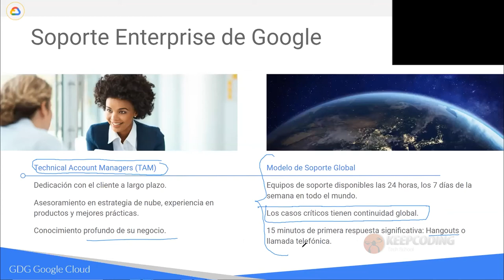¿Cuál modelo de soporte global?